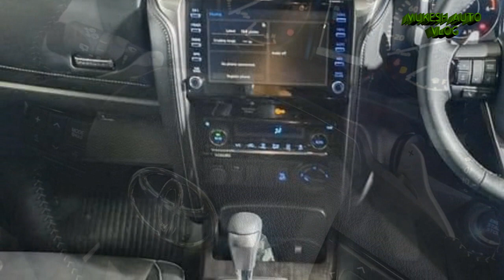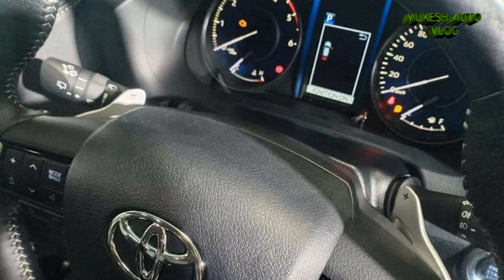2021 Toyota Fortuner Facelift Sigma-4 Real-life Review @ Showrooms | Full Interior Exterior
2021 Toyota Fortuner has started reaching showrooms in Thailand, which is its first market. Here are the first live images of the new Toyota Fortuner facelift, showing its exterior and interior in detail. Facelifted Toyota Fortuner has been unveiled in Thailand. It’s a mid-life update for Toyota’s super successful SUV and is now available in standard guise as well as the Legender guise, the latter of which places a higher emphasis on Toyota’s new age SUV language. This mid-life update sees the Fortuner get a new face with a sharper headlamp design and a prominent bumper. On the side, there are new designs for the alloy wheels while at the rear there's a new design for the all LED tail lamps. In the Legender trim, you get a sportier face (as compared to the standard car), full LED headlamps, diamond cut alloy wheels and silver inserts in the LED tail lamps. The interiors remain unchanged apart from an updated instrument cluster and Apple CarPlay compatibility for the infotainment system. Standard features include climate control, leather upholstery, power driver’s seat, cruise control and steering mounted audio controls. The Thai market gets this updated Fortuner (in both trims) with a 2.4-litre diesel and a 2.8-litre diesel. The former produces 148bhp/343Nm while the latter is good for 174bhp/420Nm. Both are offered with a six-speed manual or a six-speed AT and also get AWD on specific trims. In addition, the Indian market is expected to get the 2.4-litre diesel and a 2.7-litre petrol producing 154bhp/245Nm. Here too, both engines get a six-speed manual or a six-speed AT with the diesel getting the AWD option